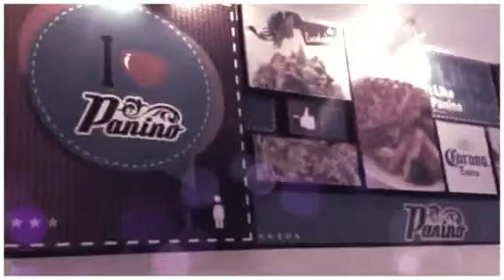Celebración Feliz Cumpleaños Carlos (Created with Magisto)